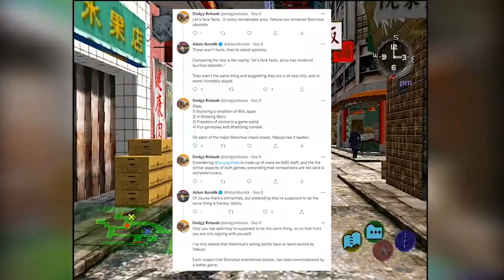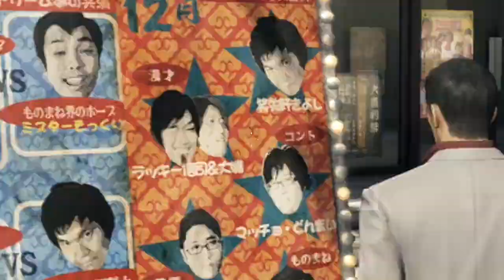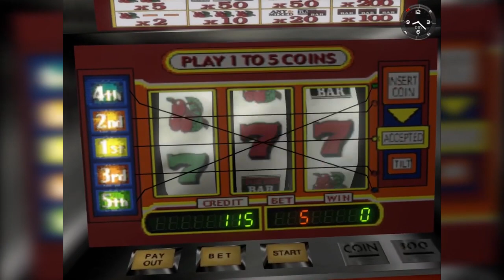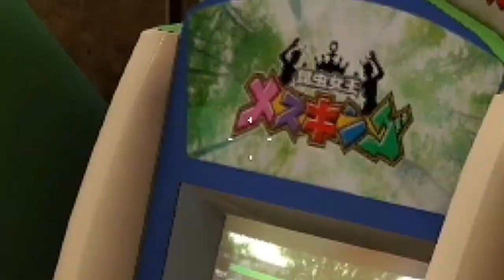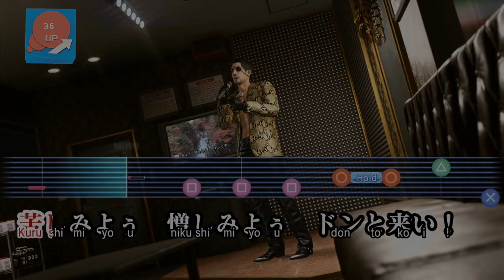Why Yakuza / Like a Dragon is Better than Shenmue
Everything that was ever good about Shenmue has been improved upon and bettered in Yakuza / Like a Dragon.  This is a fact!

Yakuza 0 is a better Japan in the 80s sim than Shenmue, Yakuza Kiwami has better fighting and a more gripping story than Shenmue.  Kiryu Kazuma is a better hero than Ryo Hazuki; and Goro Majima is King!

(This is a re-upload to fix YouTube Policy change)